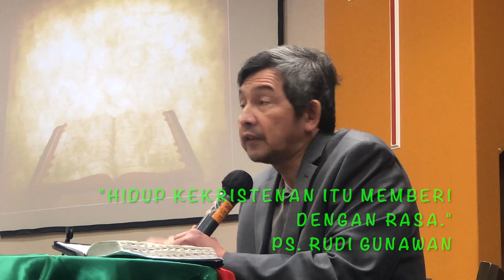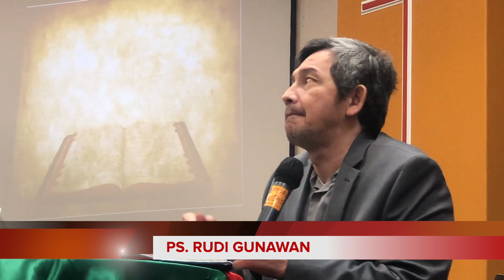PS. RUDI GUNAWAN - SPECIAL DI MATA TUHAN...MEMBERI DENGAN RASA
KOTBAH SAMBUNGAN MINGGU 29 DECEMBER 2019

MIRACLE CENTER USA
Senior Pastor: Ps. RUDI & NITA GUNAWAN

lokasi satelit di California;
1. Los Angeles Area - Rancho Cucamonga - Center
    SERVICE : 1. 11:00 AM
                       2. 06:00 PM

2. Irvine - gereja Satelite
    SERVICE :  04:00 PM

3. San Francisco - Santa Clara  gereja Satelite
     SERVICE : 11: 00 AM